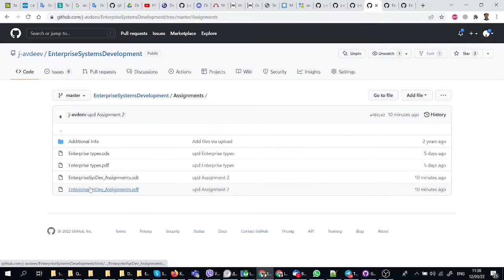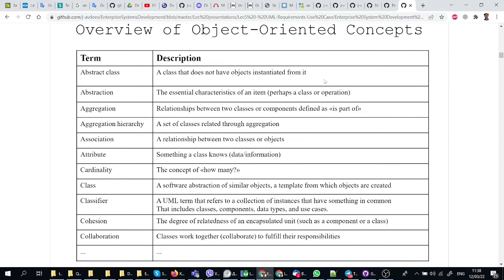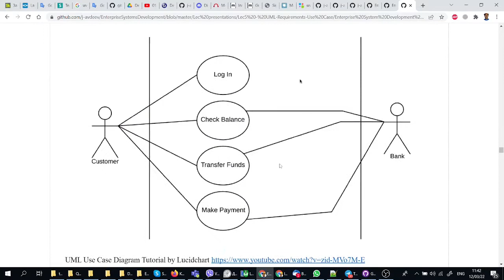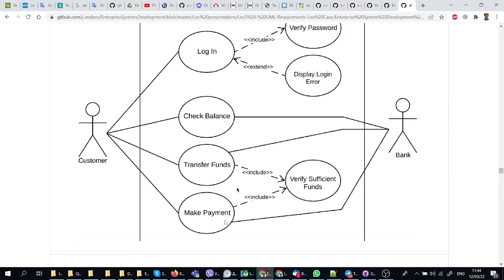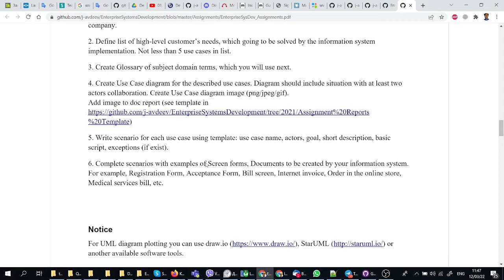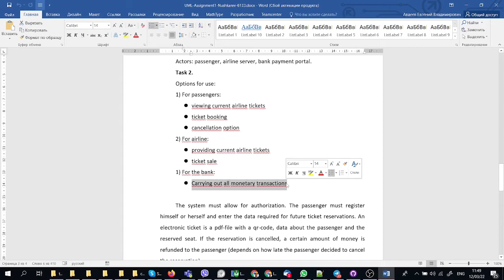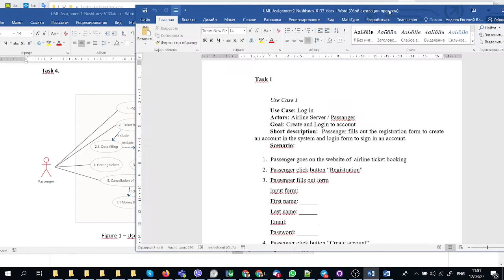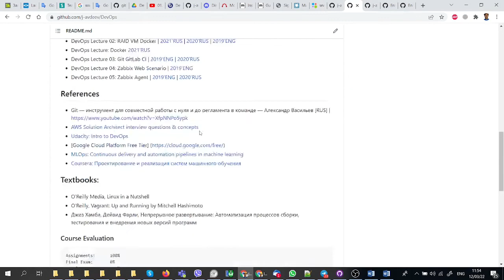Enterprise system development: Use Case. Scenarios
ESD, Spring 2022